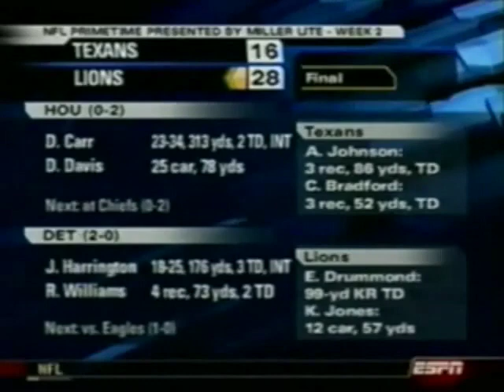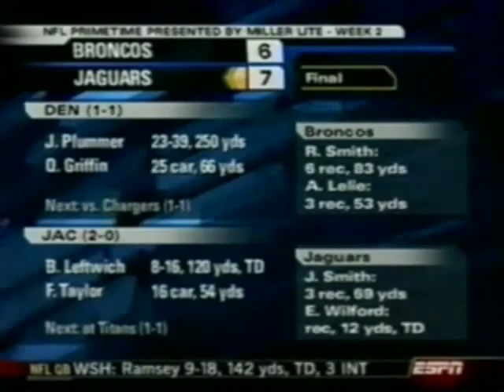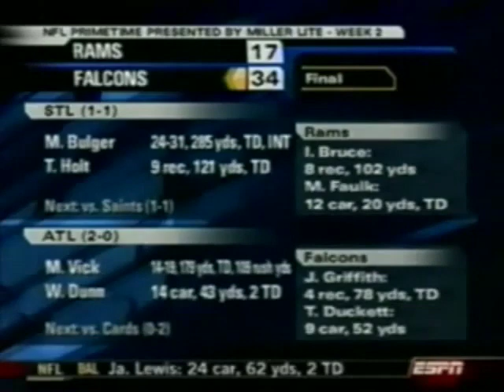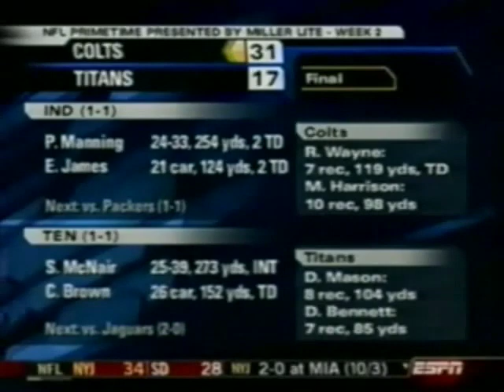NFL Primetime: 2004 Week 2